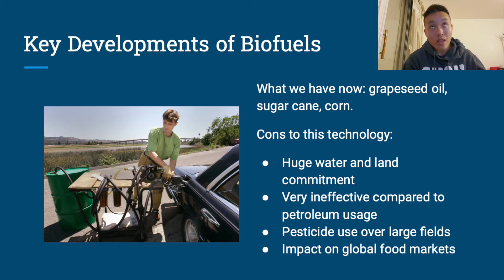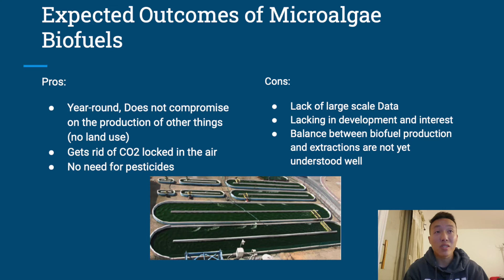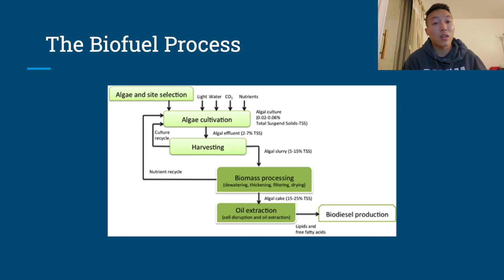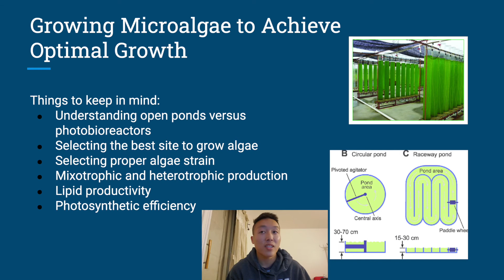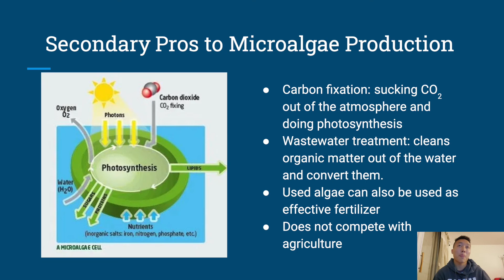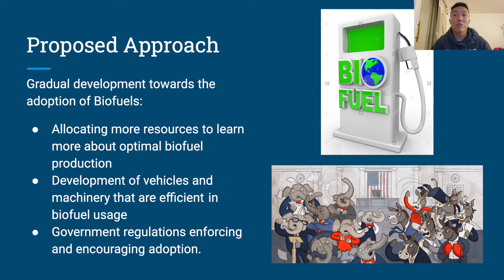Biofuel Production from Microalgae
Andrew Tang
Biology 549
Professor Shikuma